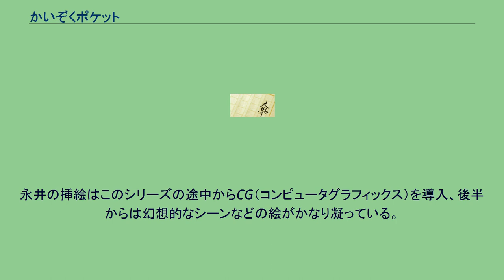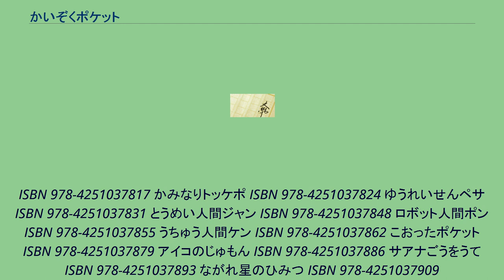かいぞくポケット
『かいぞくポケット』は、寺村輝夫による日本の児童文学。
『王さまシリーズ』に次ぐ寺村の大ヒット作である。
イラストは永井郁子が担当。
あかね書房より刊行されている。
以下当記事の出典はすべて、既刊に掲載している各21冊による。
寺村の作品の中では比較的対象年齢が低い作品の一つ。
当初は小学校中学年向きを意識して書いたが、3巻が出た頃から、保育園児からの支持が高まり、保育園行事を『ポケット』でイメージして装飾する試みが、全国の保育園で多数行なわれたと語っている。
逆に幼稚園では人気に温度差があり、寺村が教授をつとめる文京学院大学の、ゼミの学生が発表会で使った一件しか報告がないとの事。
レギュラーは以下の五人のみ。
二度登場するゲストはいるが、セミレギュラーは存在しない。
永井の挿絵はこのシリーズの途中からCG（コンピュータグラフィックス）を導入、後半からは幻想的なシーンなどの絵がかなり凝っている。
なぞのたから島 ISBN 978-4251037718 空とぶかいぞくせん ISBN 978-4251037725 のろわれた たまご ISBN 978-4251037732 あやしいほらあな ISBN 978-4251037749 あやうしポケット ISBN 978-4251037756 竜王のたからもの ISBN 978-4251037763 魔女のワナムケ ISBN 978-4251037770 海の女王のわな ISBN 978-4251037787 人魚となぞの木 ISBN 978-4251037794 うらないのひみつ ISBN 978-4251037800 はねのあるキリン
ISBN 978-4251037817 かみなりトッケポ ISBN 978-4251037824 ゆうれいせんペサ ISBN 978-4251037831 とうめい人間ジャン ISBN 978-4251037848 ロボット人間ポン ISBN 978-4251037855 うちゅう人間ケン ISBN 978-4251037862 こおったポケット ISBN 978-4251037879 アイコのじゅもん ISBN 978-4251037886 サアナごうをうて ISBN 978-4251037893 ながれ星のひみつ ISBN 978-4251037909